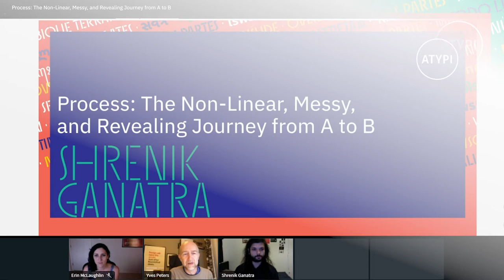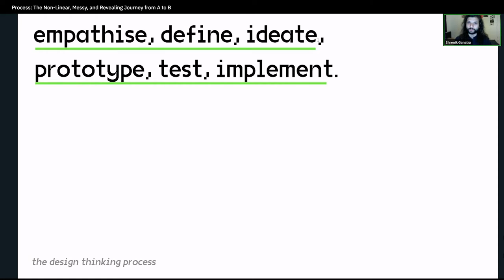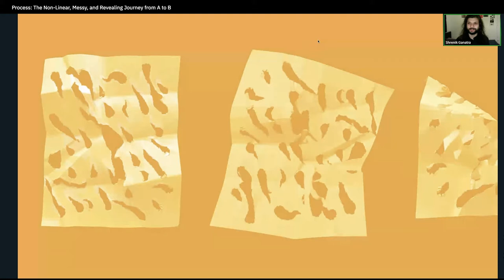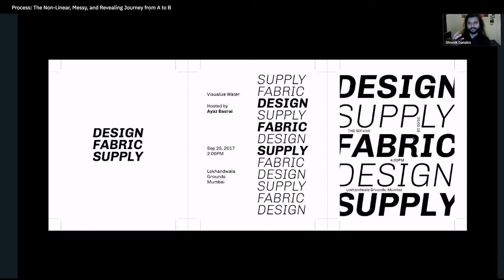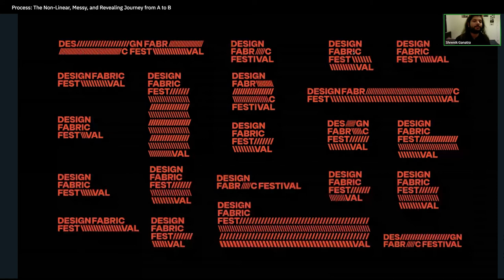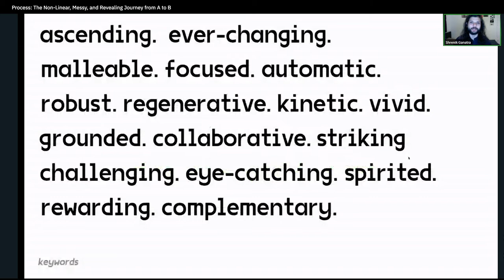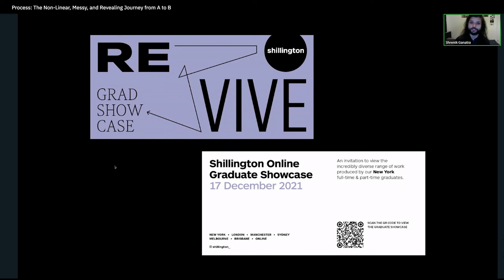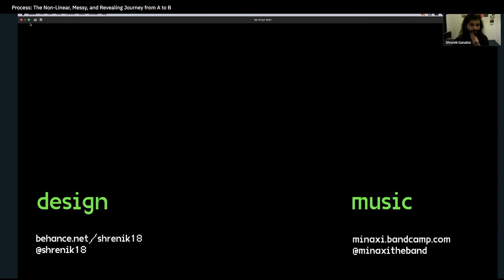Process: The Non-Linear, Messy, and Revealing Journey from A to B | Shrenik Ganatra | ATypI All Over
Shrenik Ganatra will focus on the importance of process in getting from a problem to its solution. By citing several typographic solutions to problems/opportunities in the fields of exhibition design, print design, music, and branding, this presentation aims to educate and excite the audience about the design process. After all, this is the journey that one has to take in order to arrive at successful solutions.